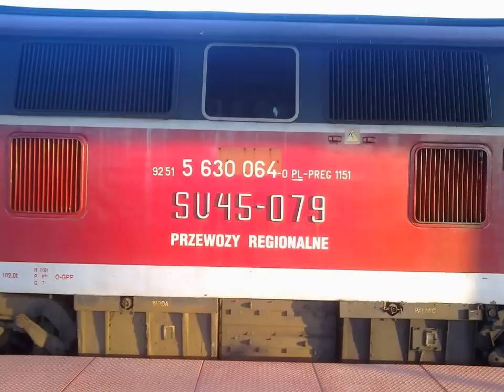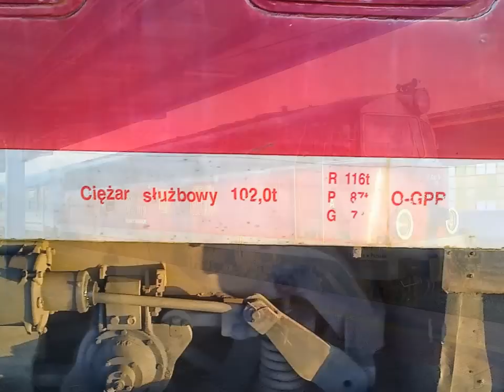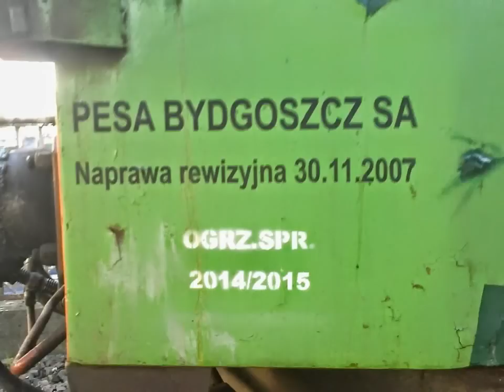Film o lokomotywach spalinowych- SU45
Film dedykuję dla wszystkich miłośników tej oto maszyny, prawie że na wymarciu :[
Występują:
SU45-116
SU45-174
SU45-064
SU45-079
SU45-089
SU45-115
Ostatni "Bastion" tych lokomotyw stacjonuje w Krzyżu Wlkp (079,089,115,241)
241 fotek niestety nie mam :[